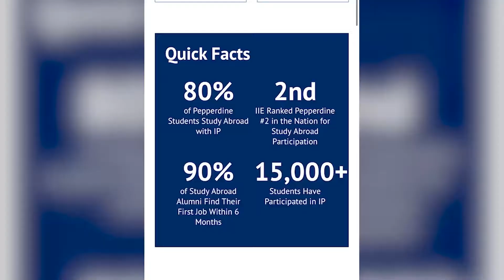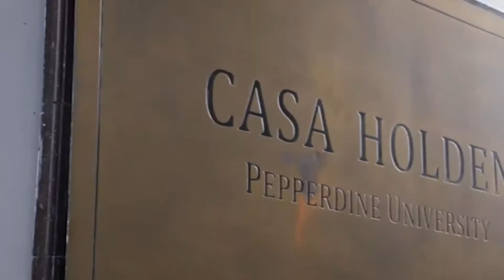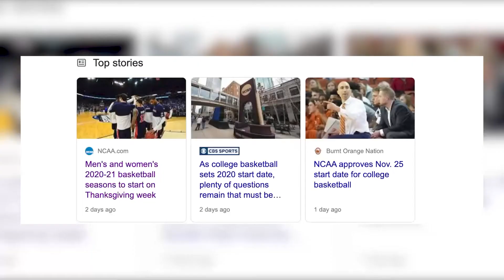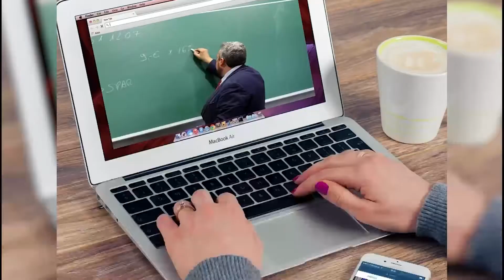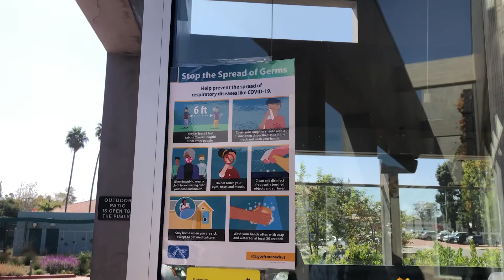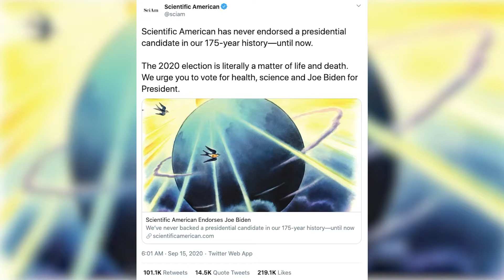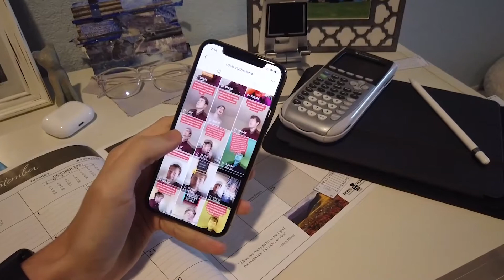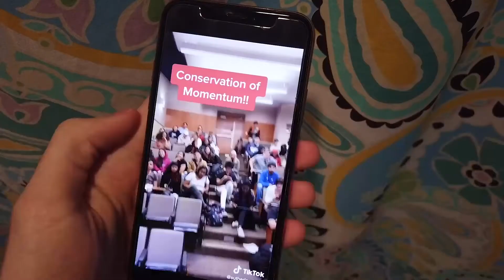NewsWaves Connection | September 22, 2020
Bring the college community together from near and far — Welcome to NewsWaves Connection.

NewsWaves Connection is Pepperdine's first ever remote student-led newscast straight from home.

Today we are covering the upcoming Pepperdine International Programs, essential student workers, the infamous app TikTok and more.

Follow NewsWaves on social media for more.